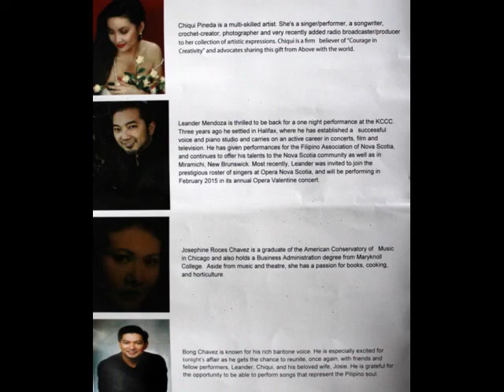'Dahil sa Iyo' by The Quartet at 'Musika at Pagibig' Concert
The Quartet of Chiqui Pineda, Josie Roces Chavez, Leander Mendoza and Bong Chavez performs this all-time favorite Filipino love song Dahil sa Iyo at "Musika at Pagibig" concert on Sunday, Nov. 30, 2014 at the KCCC Grand Hall in Mississauga.